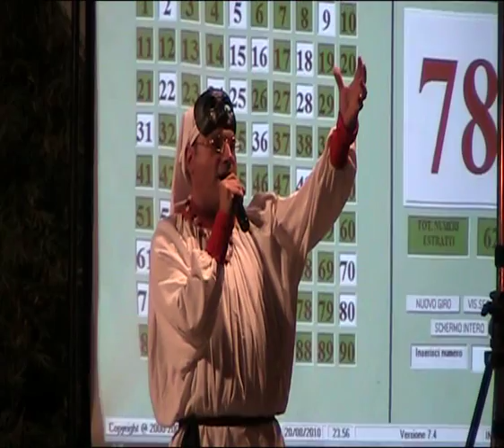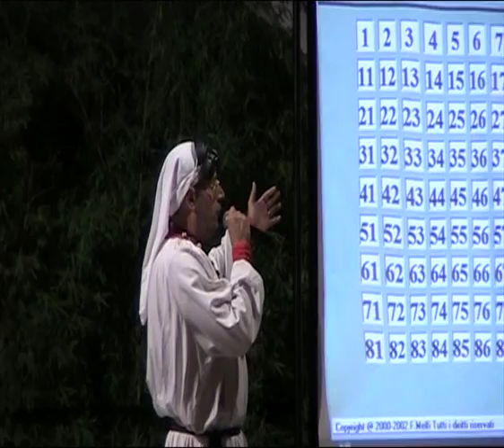La Canzolata in Tour di Gaetano Maschio - Serata Finale - Quinta Parte